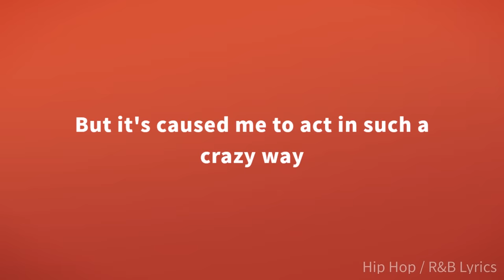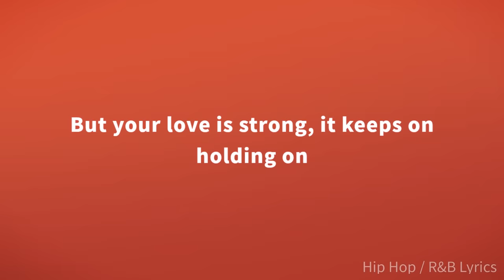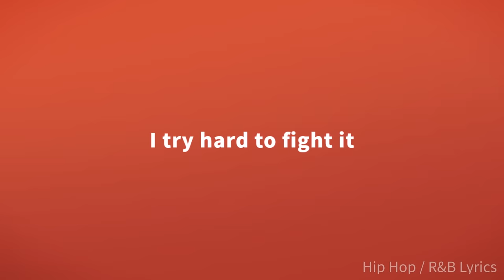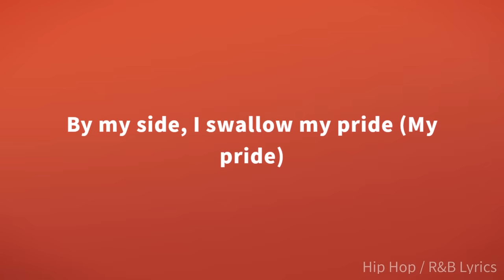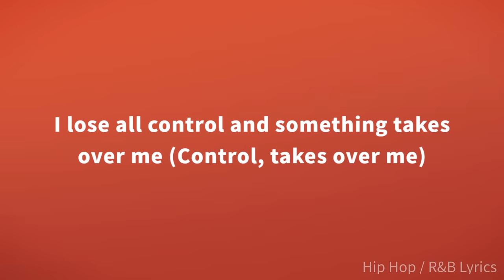SWV - Weak (Lyrics)